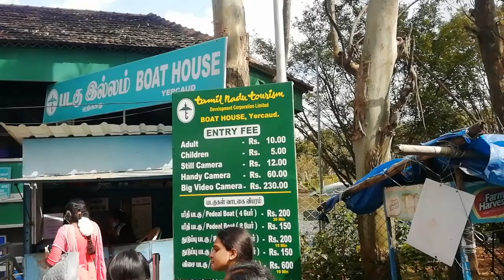yercaud Trip |Boating |Yercaud Tourist places part1